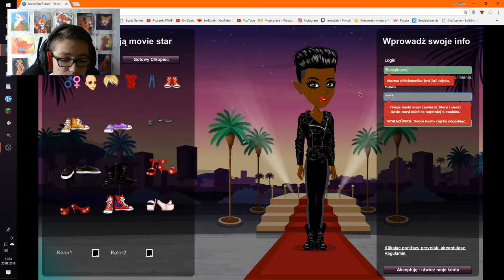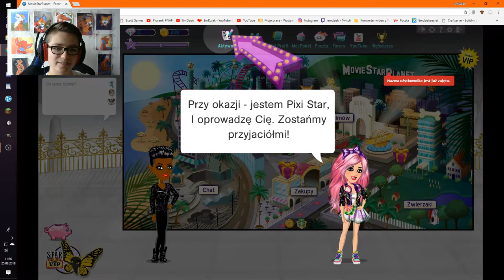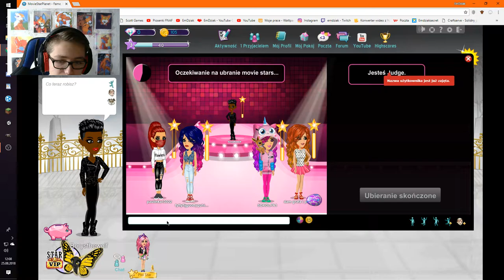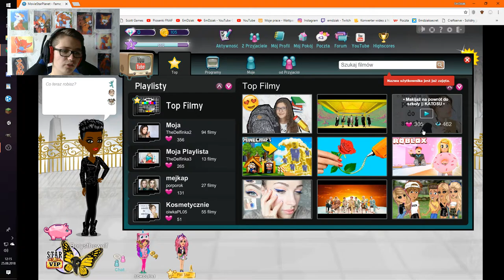MSP:Czyli MółwiSrajPlanet dla beki. - Borys w akcji.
Xx=Mój serwer FoxHeaven=xX

IP - foxheaven.csrv.pl
WERSJA - 1.12.2

Miniaturka by Also

Xx-Osiągnięcia-xX

|Liczba subów|

/760 subów\

|Liczba wyświetleń|

/70000 wyświetleń\

/420 łapek\

Xx=Zapraszam serdecznie!=xX

Jeśli tak to zapraszam na mój kanał częściej :3.
Pozdrawiam:
EmDziak - Lis z pasją.